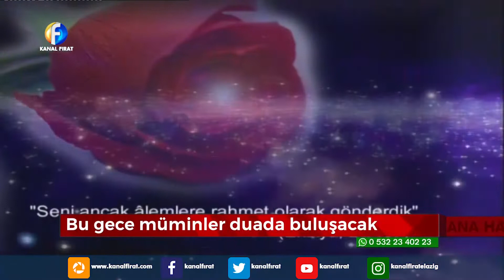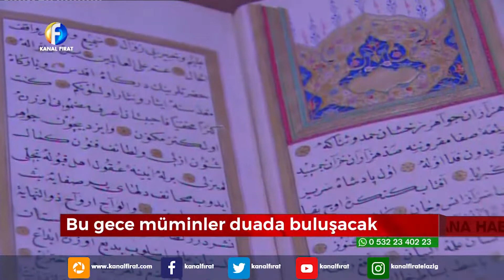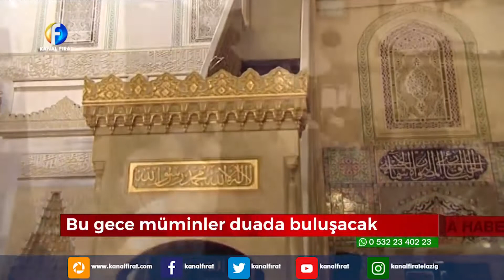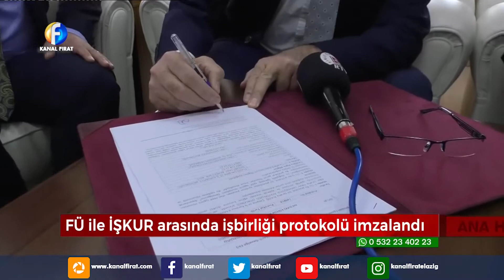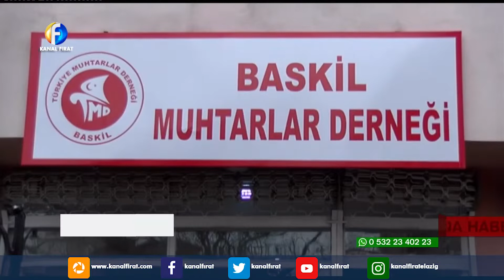Kanal Fırat Ana Haber Bülteni 07 03 2019